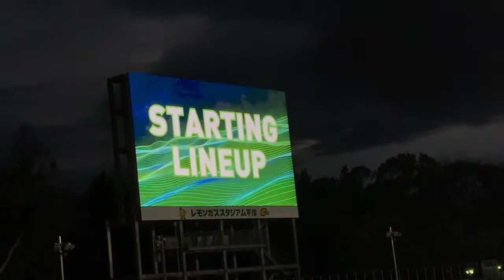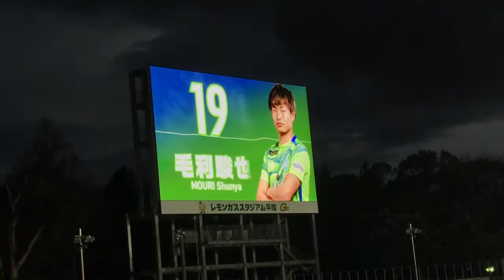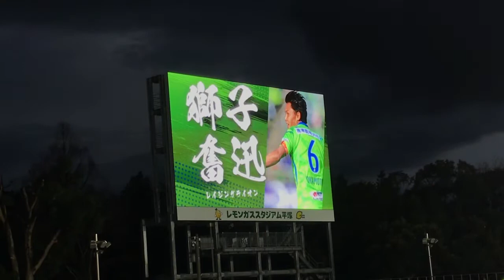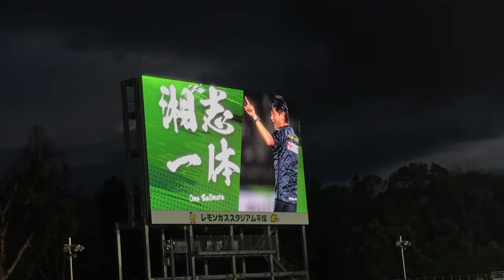湘南ベルマーレメンバー